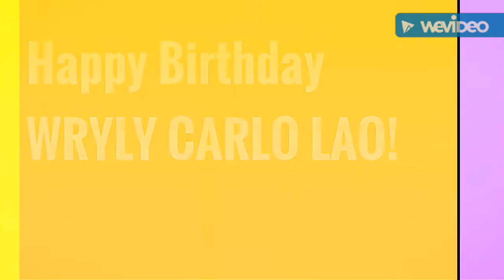Happy birthday Wryly Carlo Lao!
This is a birthday tribute for a friend